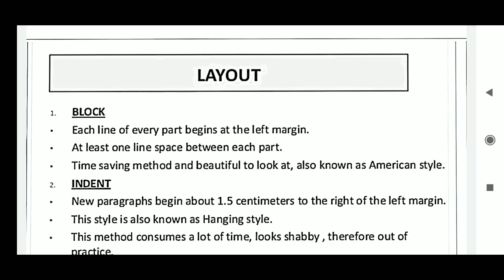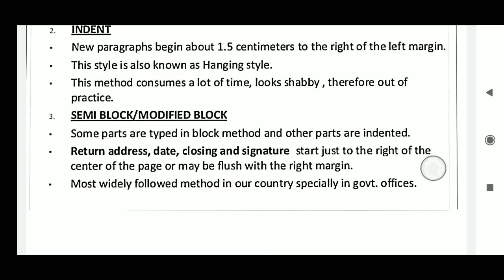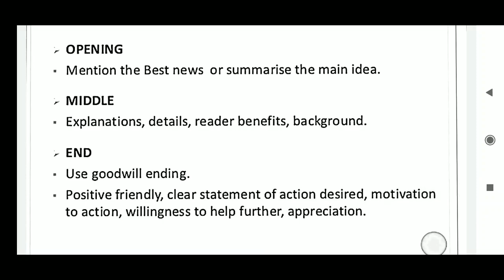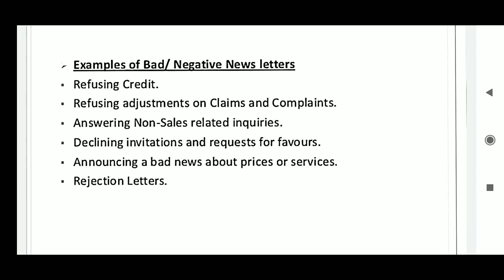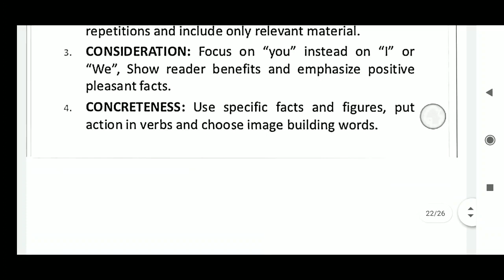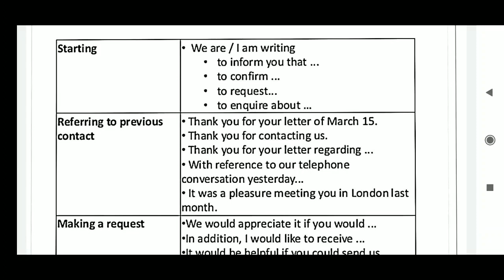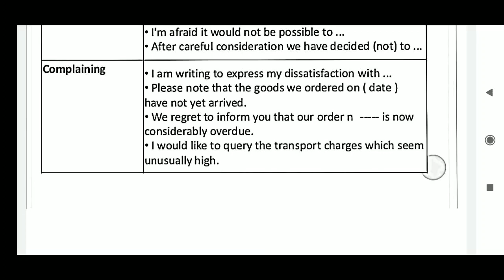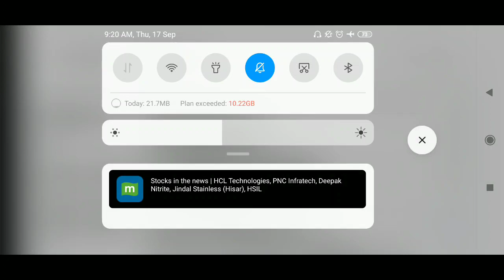B. Com sem 3 - Business Communication : Unit- 3 Part 2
Layout of Business Letter